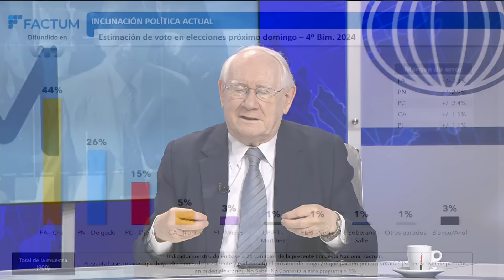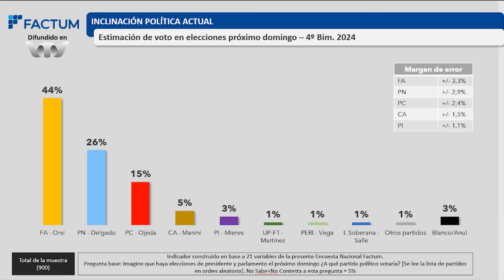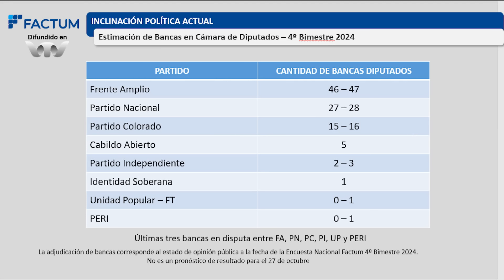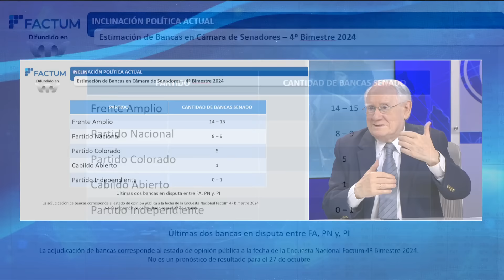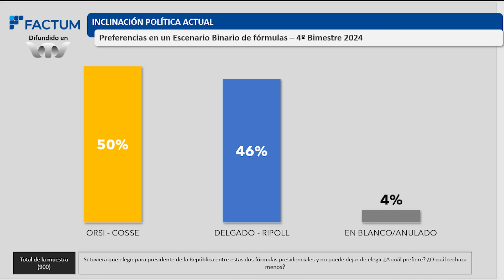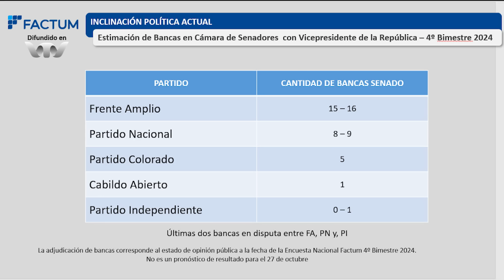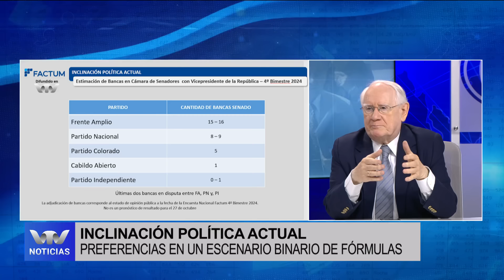Edición Mediodía 20/08 | Inclinación política actual: estimación de bancas por partido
En el marco de las elecciones nacionales, el presidente de Factum, Oscar Bottinelli, presentó una encuesta sobre la estimación de bancas por partidos. Los datos reflejan un estimado de las bancas que obtendrían los partidos en las próximas elecciones para ocupar la Cámara de Senadores y la Cámara de Representantes.